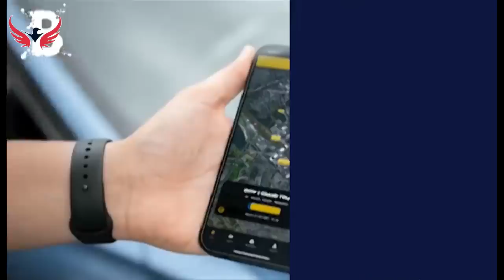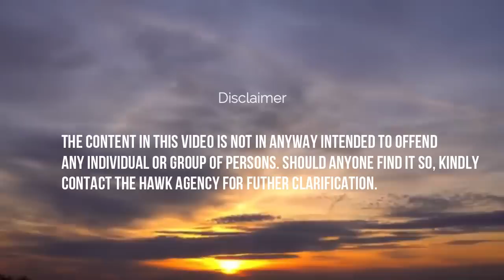Judgement Day Comes for All. Kwaku Annan Clashes with Agradaa & Ekuonaba.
Other Videos Of Hawk TV
Did Bishop Agyin Asare bribe or Attempted to bribe The Elders of Nogokpo? Kwaku Annan Shares.
Who is this Man of God? The Cross Roads! Kwaku Annan's view of Nogokpo and Bishop Agyin Asare